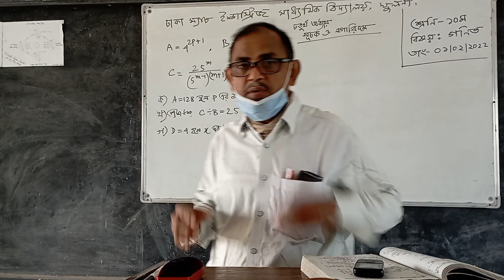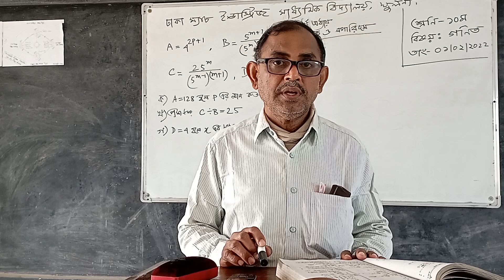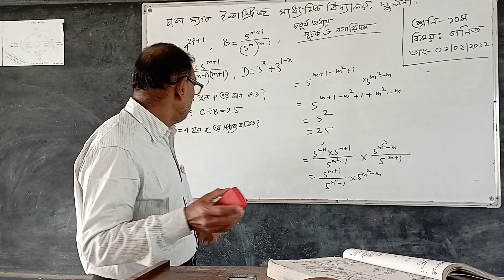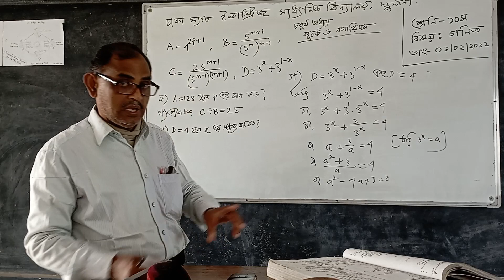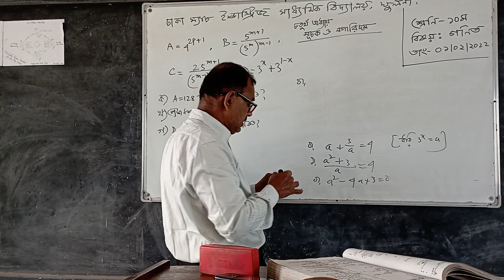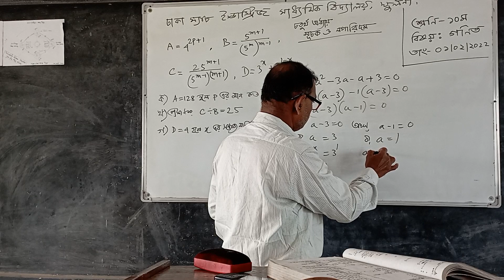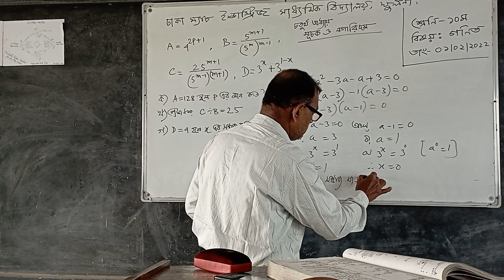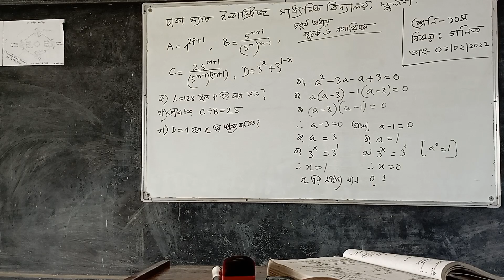8 February 2022